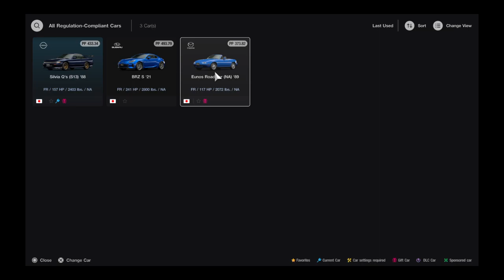Gran Turismo 7 Menu Book 10: Japanese FR Challenge